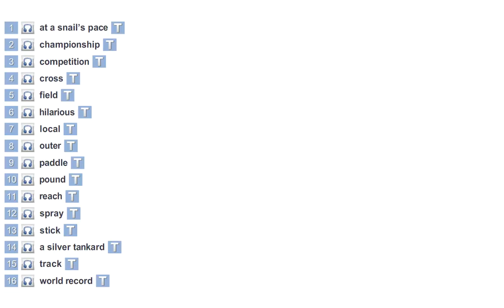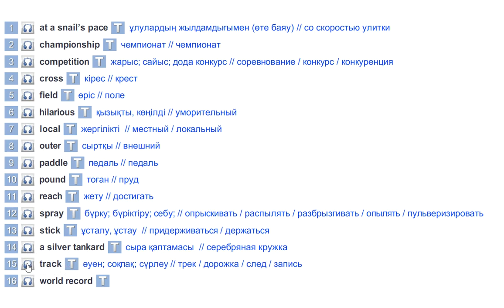EXCEL 9 for Kaz CHECK THESE WORDS p 18